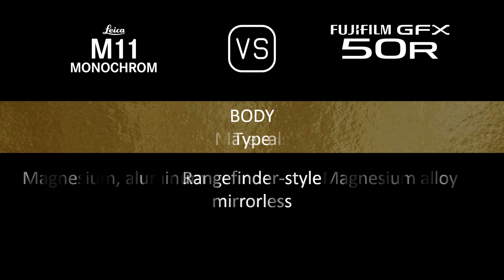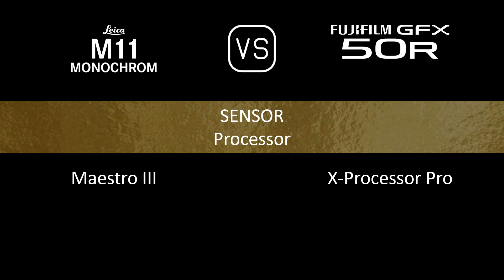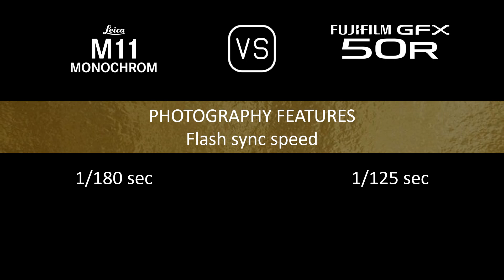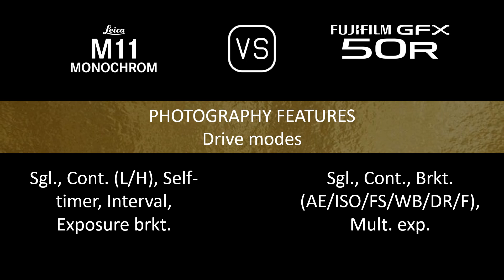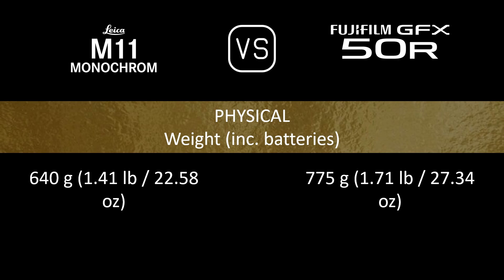Leica M11 Monochrome vs. Fujifilm GFX 50R: A Comparison of Specifications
This video overviews the Leica M11 Monochrome and the Fujifilm GFX 50R in a parallel comparison of specifications.

00:24 LAUNCH
00:32 BODY
00:41 SENSOR
01:05 IMAGE
01:21 OPTICS & FOCUS
01:50 SCREEN
02:10 VIEWFINDER
02:26 PHOTOGRAPHY FEATURES
03:27 VIDEOGRAPHY FEATURES
03:43 STORAGE
03:47 CONNECTIVITY
04:16 PHYSICAL
04:36 MISC